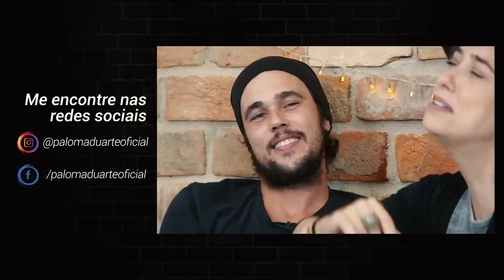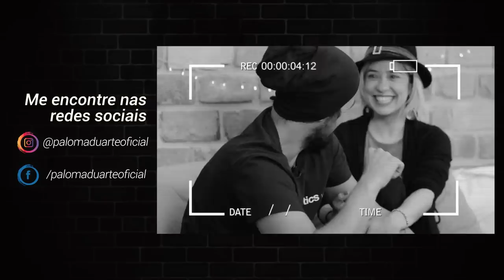PALOMA DUARTE - DR: ELE, MEU EX E MEU CASO - COM BRUNO FERRARI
Chegou a tão esperada parte 2 do primeiro DR!!! Paloma e Bruno fizeram confissões e até nudes rolou!

Direção: Paloma Duarte (com palpite da geral)
Direção de Produção: Lally Zwetzch
Produção Executiva: Guilherme Araújo e Paloma Duarte
Pesquisa: Ems
Imagens: Lally Zwetzch, Ems e Lyana Peck
Montagem: Lally Zwetzch
Edição: Lally Zwetzch (com palpite da geral)